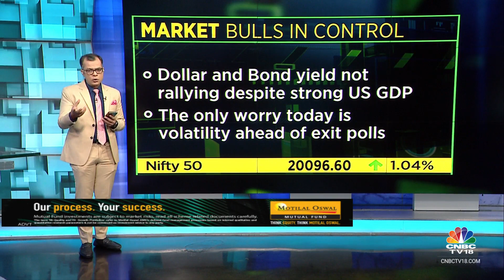Flat Start On D-Street Today, Hints GIFT Nifty: Anuj Singhal With The Trade Set-Up | CNBC TV18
Anuj Singhal with the trade set-up for today.

n18oc_business